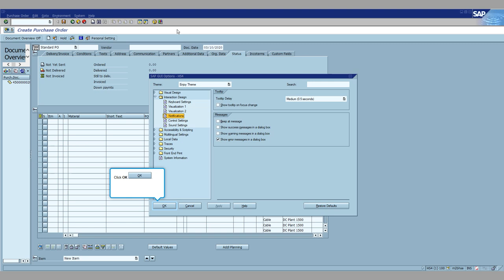SAP ABAP: SAP How to make an Error message appear as POP UP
SAP How to make an Error message appear as POP UP